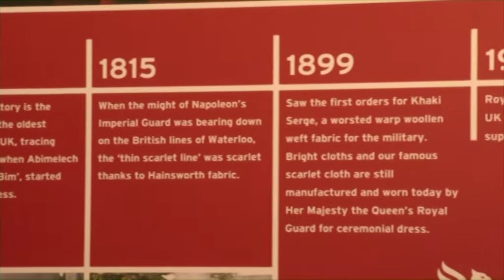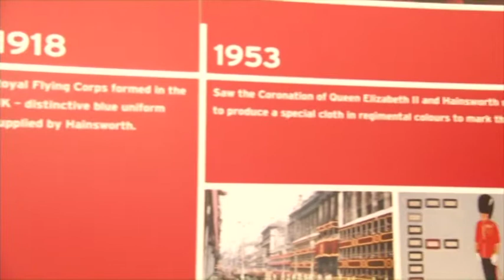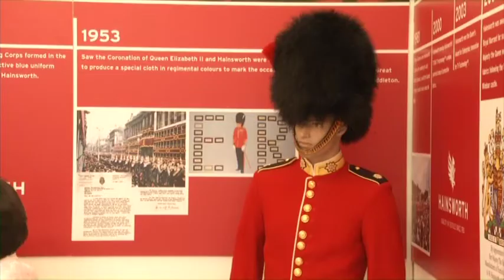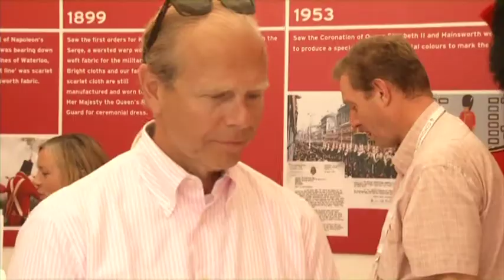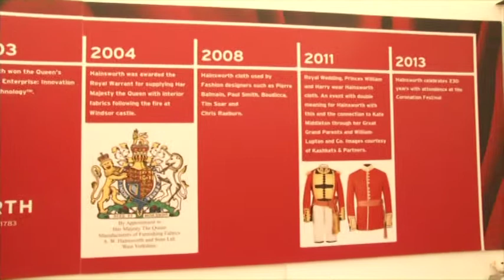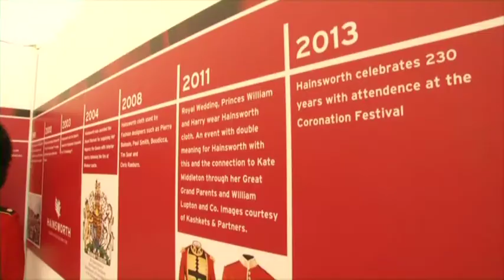Hainsworth at the Coronation Festival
We were lucky enough to be part of the July 2013 Coronation Festival celebrations in the grounds of Buckingham palace. Tom Hainsworth proudly talks about our heritage and our many links to the event.